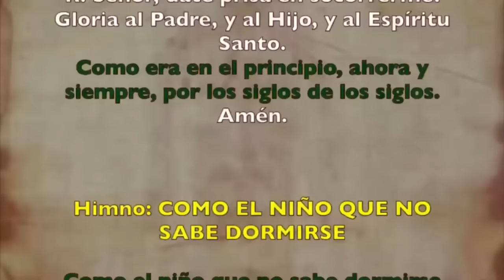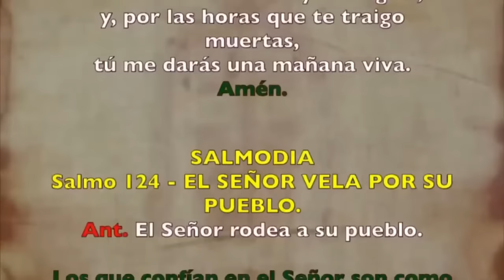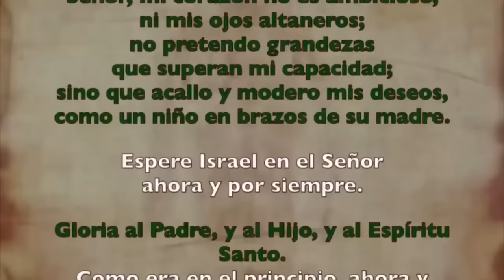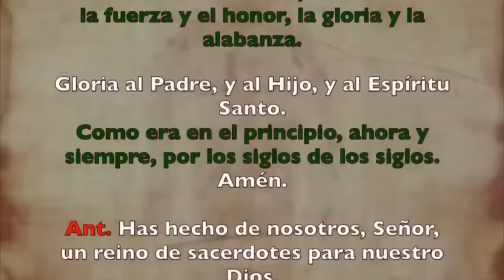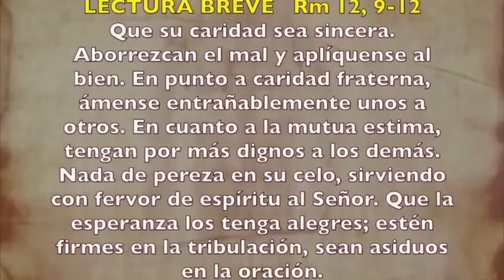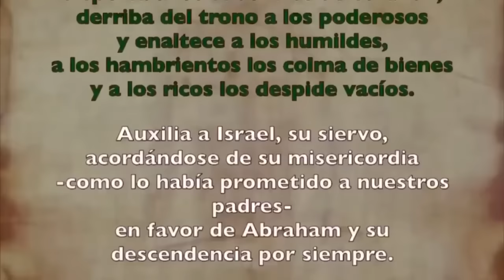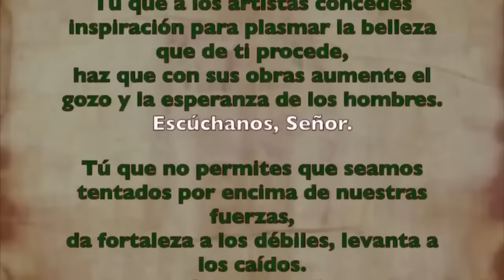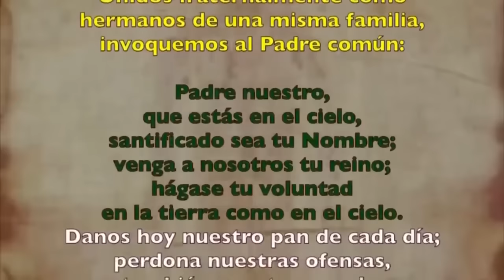Oración de la tarde (Vísperas), MARTES 7 DE NOVIEMBRE 2023 | XXXI Semana de T.Ordinario